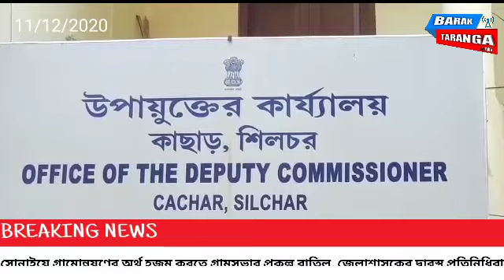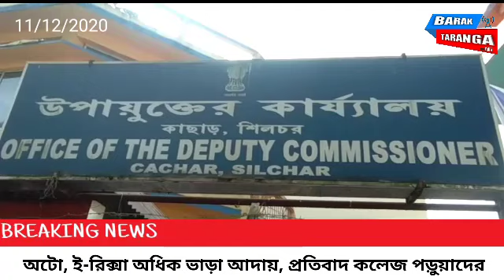বিষ্ণুপ্রিয়া মনিপুরী কাউন্সিল গঠন নিয়ে অসন্তোষ বাড়ছে, পড়ুয়ার চিকিৎসার জন্য আর্থিক সাহায্যের আর্জি